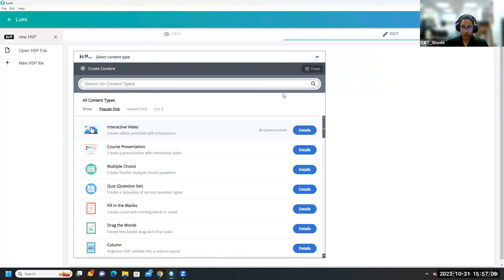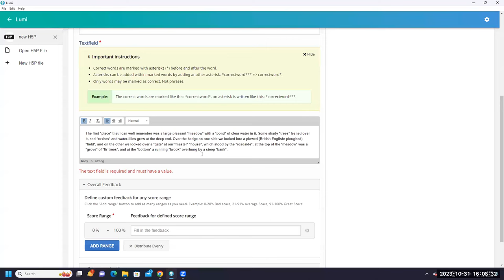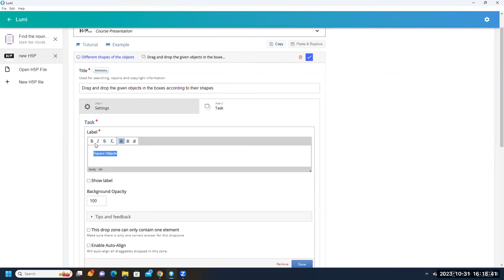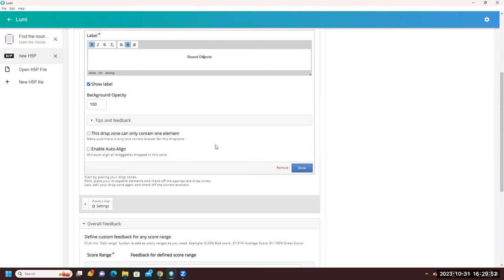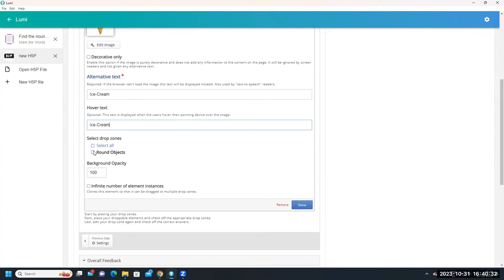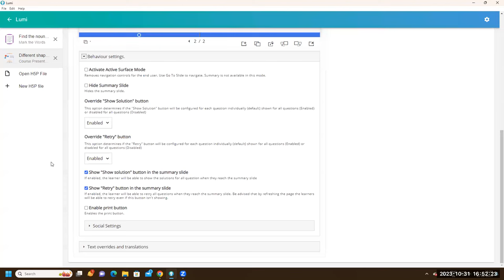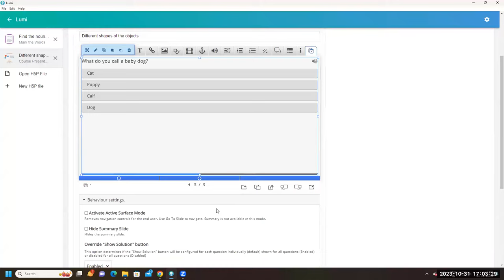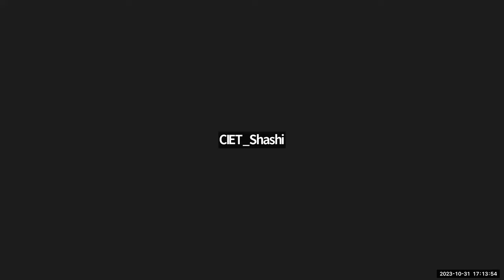Developing Interactives H5P Hands on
Training on Developing Interactives H5P Hands on (English)